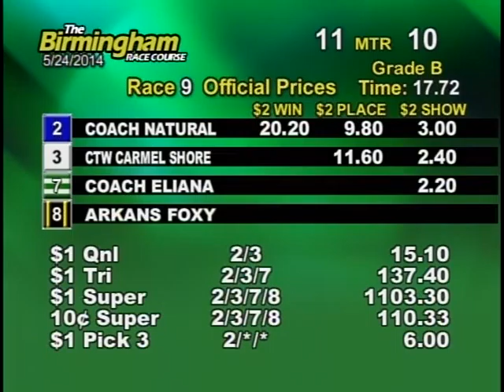05/24/14 Evening Race #9